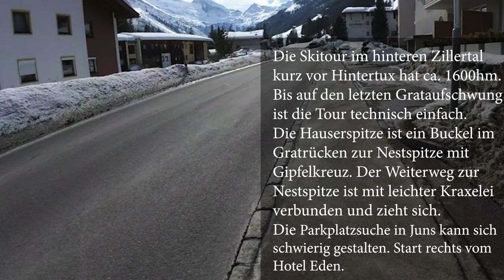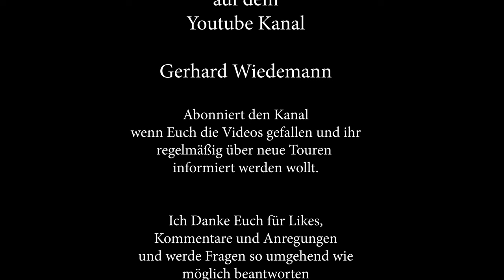Skitour: Hauserspitze/Nestspitze - Zillertal: Von Juns durchs Lange Wand Kar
- Info von Roland: Es gibt einen Tourengeherparkplatz beim Heliport in Juns -
Die Skitour im hinteren Zillertal
kurz vor Hintertux hat ca. 1600hm.

Bis auf den letzten Grataufschwung
 ist die Tour technisch einfach.

Die Hauserspitze ist ein Buckel im
 Gratrücken zur Nestspitze mit
Gipfelkreuz. Skidepot entweder schon unterhalb des Gratrückens in
der felsdurchsetzen Steilflanke oder oben am Gratrücken, je nach
Verhältnissen. Die letzten Meter zum Gipfel wird man aus dem Lange
Wand Kar vermutlich immer zu Fuß besteigen.
Der Weiterweg zur
Nestspitze ist mit leichter Kraxelei
 verbunden und zieht sich.

Die Parkplatzsuche in Juns kann sich
schwierig gestalten, es stehen nur
wenige öffentliche Parkbuchten an der Hauptstrasse nach Hintertux zur
Verfügung. Die Tour beginnt rechts vom Hotel Eden (in Fahrtrichtung Hinterztux) bei einer Brücke die über den Tuxbach führt.
Wenn die Verhältnisse nicht so gut sind gibt es mit der Flachspitze und dem Tettensjoch zwei Ausweichziele bei denen ca. die Hälfte der Tour gemeinsam mit der hier beschriebenen Tour verläuft.